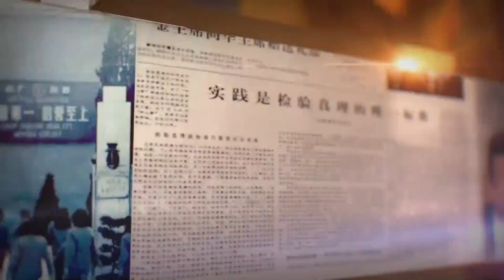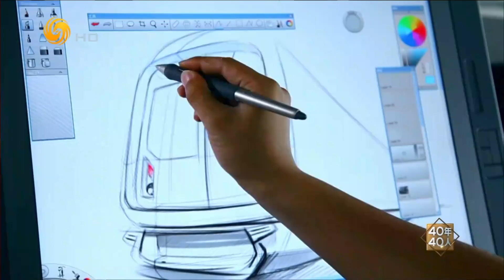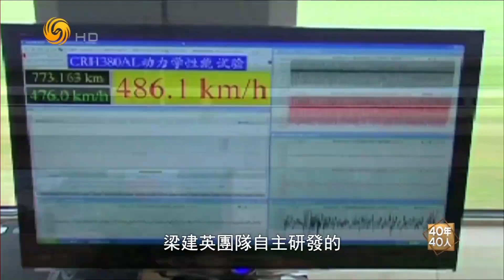《40年40人》梁建英——復興號高鐵科研領軍人 中國改革開放40年人物特輯(3) 20181107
本期人物：梁建英——中車四方總工程師 "復興號"高鐵科研領軍人

本期看點：
2017年6月26日，中國標準動車組復興號在京滬高鐵正式雙向首發，中國人乘坐自己研製的高鐵，只要4個半小時就能走完京滬全程，這是全球最高速。總設計師梁建英是研製復興號的領軍人，她念茲在茲的，是如何讓國人的出行更加快捷、更加舒適。

從1978到2018，中國改革開放走過40年風雨歷程，企業界、經濟界、科技界人才輩出，他們引領時代發展，開啟行業先風，探索改革進程。尤其近五年來，中國互聯網經濟蓬勃發展，高精尖技術突飛猛進，科技文化領域不斷創新，成為改革成果的有力見證。

鳳凰衛視推出《40年40人---中國改革開放四十年人物特輯》系列專題節目，以人物為線索，回顧40年來中國改革開放的關鍵節點，展示改革成就，傳播改革理念。

播出時間：鳳凰衛視中文台 週一至週五19:05--19:10